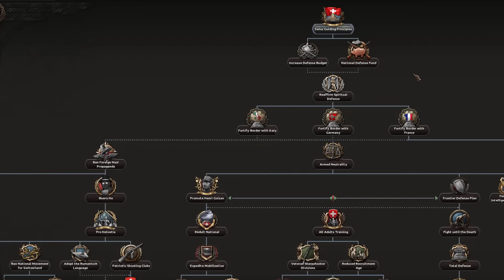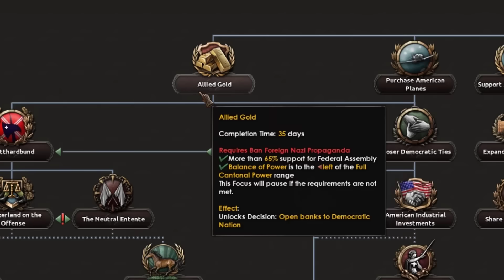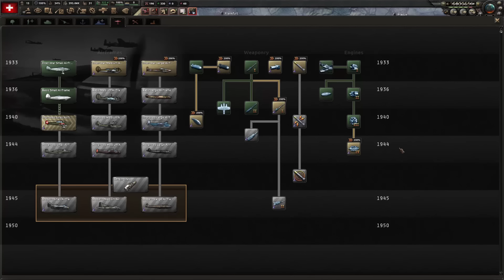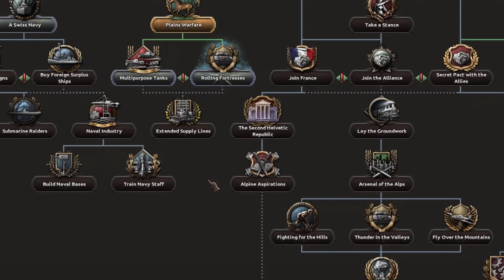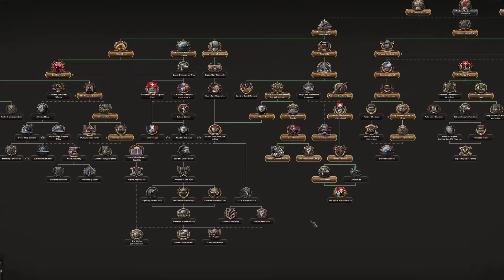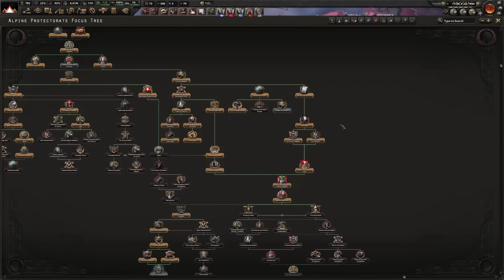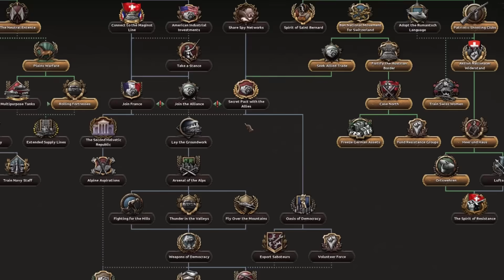Hearts Of Iron IV But Nothing Ever Happens